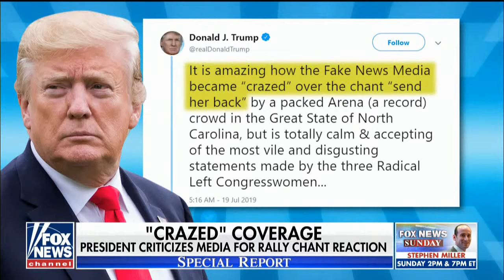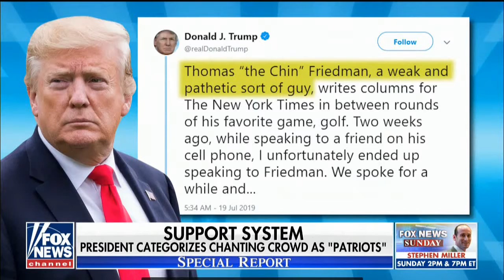Trump criticizes media reaction to 'send her back' chant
Trump distances himself from chants but calls the supporters 'patriots'; Fox News media analyst Howard Kurtz weigh